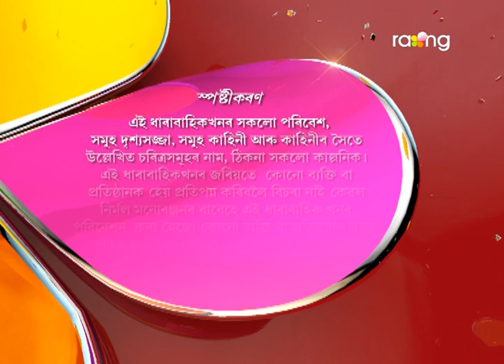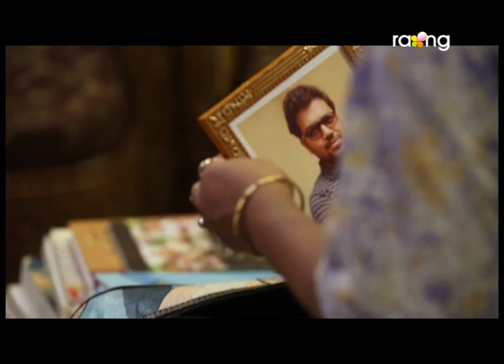Bharaghar - ভাড়াঘৰ | 11th July 2017 | Full Episode | No 612